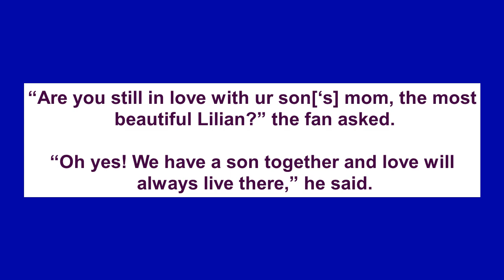I’m still in love with my ex-wife Lilian Esoro - Ubi Franklin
Ubi Franklin, the Nigerian music executive, has opened up about his feelings for Lilian Esoro, his ex-wife.